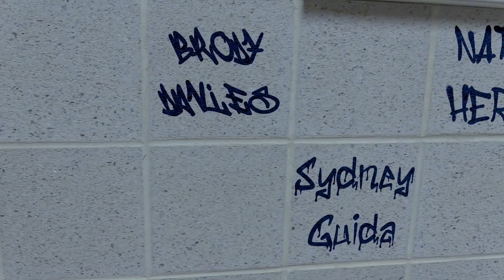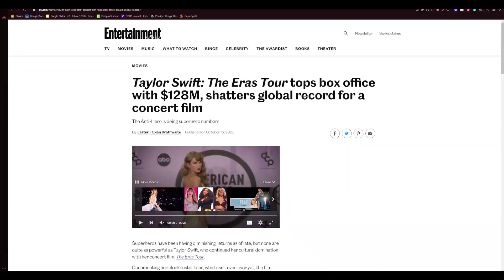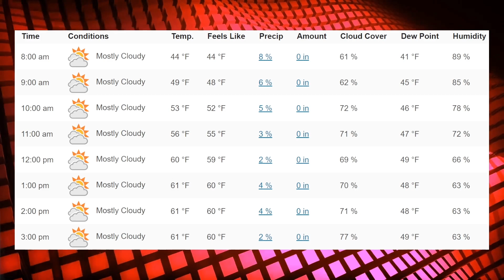Tiger TV News--11/17/2023